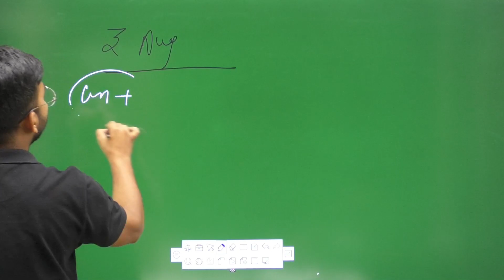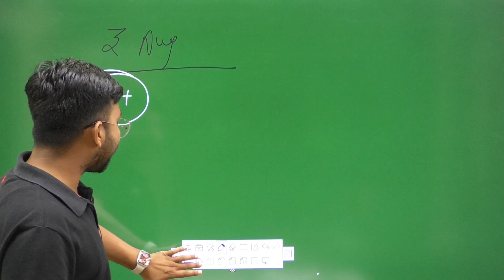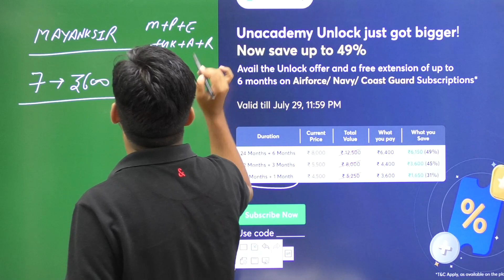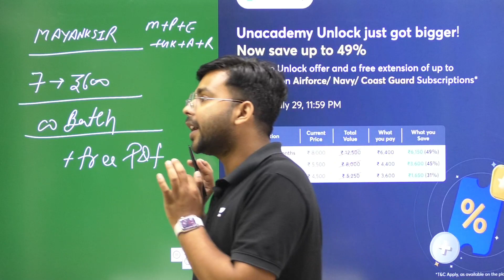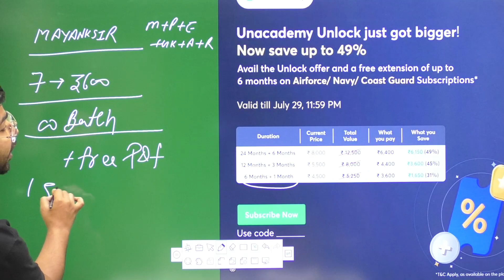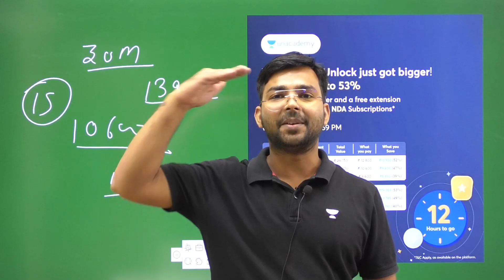AIRFORCE, NAVY, ICG, NDA | महाधमाका | Biggest offer for All Students By Mayank Sir